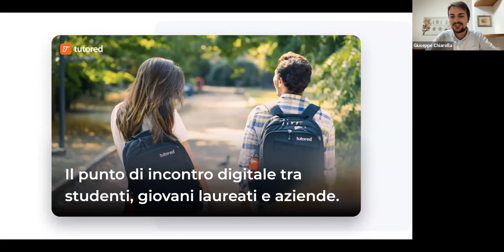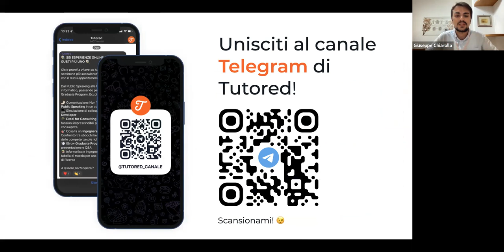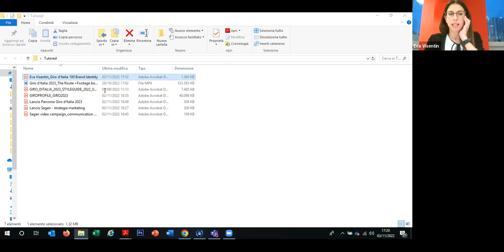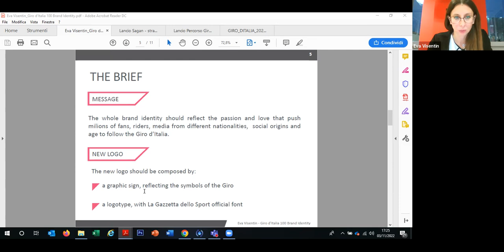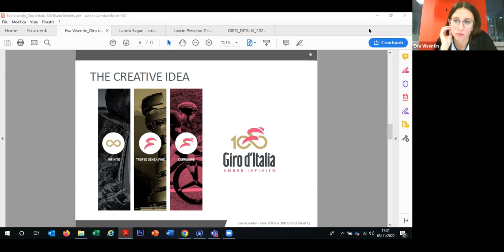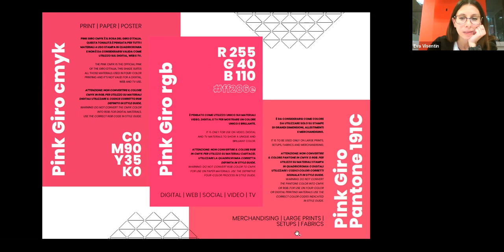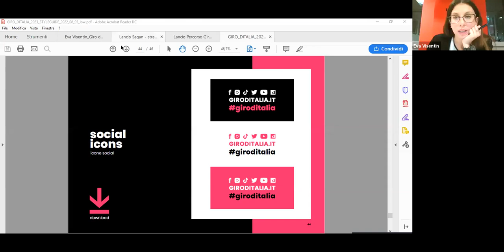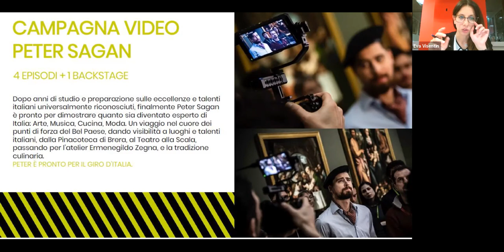Lavorare come BRAND MARKETING SPECIALIST | Creiamo insieme una STRATEGIA di comunicazione integrata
Gestire le strategie di marketing e comunicazione di un brand è il sogno di tantissimi neolaureati. Non tutti, però, alle conoscenze più teoriche apprese durante gli anni di università, riescono ad affiancare competenze pratiche. Queste ultime si possono migliorare "sul campo" oppure "rubando" segreti ai professionisti che in ambito Comunicazione e Marketing ci hanno fatto una carriera.

Qual è il percorso migliore per diventare Brand Marketing Specialist? E quali, tra le proprie hard e soft skill, è bene mettere in luce nel CV per una posizione in area Comunicazione? Ma soprattutto, come si coordina un'efficace strategia integrata di comunicazione e marketing tra gestione del brand, rapporto con i media, campagne di advertising, rapporto con agenzie esterne, budget e via dicendo?

Le risposte a queste (e alle tue domande!) ce le fornirà Eva Visentin - Brand Marketing Manager in RCS, coordinatrice delle attività connesse al "Giro d'Italia", una delle gare di ciclismo professionistico più importanti al mondo. Eva ti racconterà la sua giornata tipo e, partendo da un case history (il Giro d'Italia numero 100, dell'anno 2017), ti guiderà passo dopo passo nella creazione di una strategia di brand identity, illustrandoti gli aspetti cruciali che fanno la differenza.